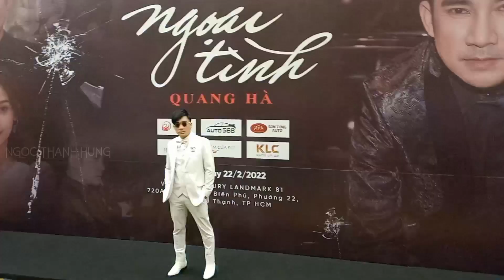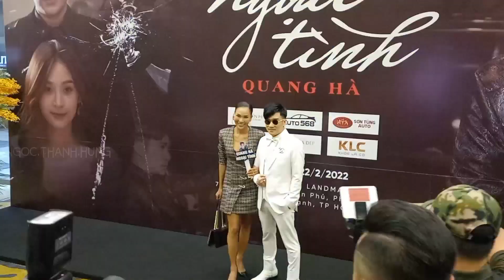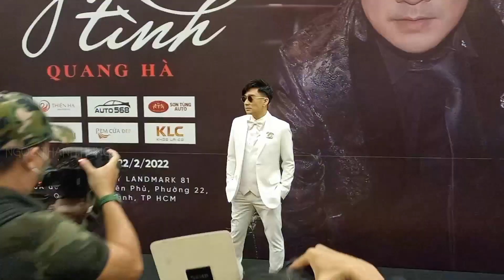Họp Báo NGOẠI TÌNH | Đông như sân vận động | Ca Sĩ Quang Hà